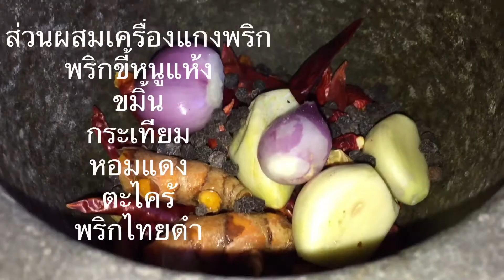ไก่สองอย่างน้ำท่วม | MakingCooking With เล็กตะหลิวเหล็ก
ไก่เบตง นอกจากจะนำมาต้มทำเป็นข้าวมันไก่เบตงแล้ว หรืออบย่าง ก็นำมาแกงพริก รสชาติเผ็ดของชาวใต้ ก็อร่อยไม่แพ้ไก่บ้านเลยครับ หนังกรอบเนื้อแน่นทานคู่กับข้าวร้อนๆ ตามด้วยกระดูกของมันเอาไปต้มขมิ้น ซึ่งจะได้เป็นน้ำชุบที่เลิศรส ทีเดียว ถึอเป็นราชาแห่งไก่จริงๆแหละครับ